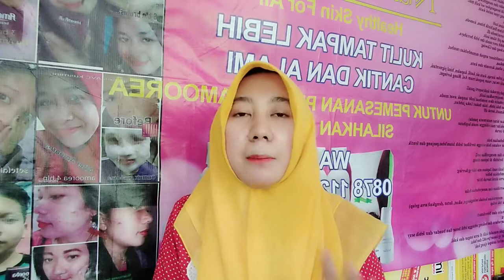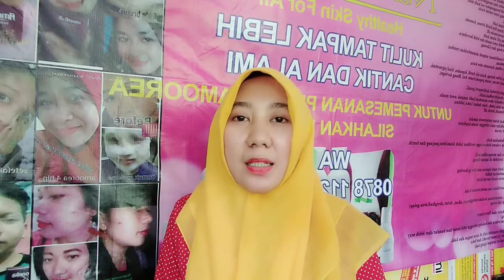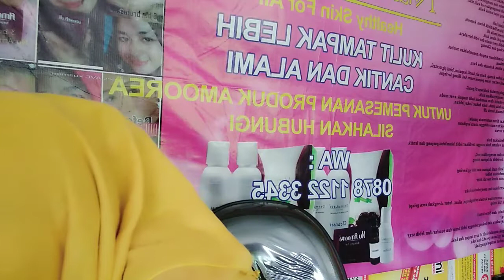Testimoni jujur pengalaman PRIBADI puas hasil dr pemakaian Sabun/Produk skincare NU Amoorea PT DEP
Efek yg di rasakan pada :
- Rambut
Dulu apalagi kalau habis mudik dr Madura pasti banyak kutu. Di busain Amoorea kutu pada mati, rambut lebih kuat hutam lebat TDK rontok, dan bebas gatal ketombe.

- Wajah
Dulu waktu pakai krim. Kulit memang putih tapi tidak segar cenderung pucat. Noda hitam bekas jerawat tak kunjung hilang hanya di sembunyikan, pori2 besar, komedo TDK mau hilang. Dulu kemana-mna harus pakai bedak. Tdk PD kalau tanpa bedak
 Kemana-mana dalam Tas harus bwa alat-alat make up. Sehingga kalau di jalan keringatan//habis berwudhu pasti akan curi2 waktu untuk poles bedak lagi.  Tapi, semenjak pakai Amoorea udah gak kenal lagi sama bedak. Udah anti bedak dan kmn2 PD bgt tanpa make up. Wajah lebih ringan kinclong growing dan lebih segar.

- Alis dan bulu mata
Dulu sebelum kenal NU Amoorea karena Alis tipis aku sering pakai krim penumbuh bulu. Namun gak ada hasil. Dan setelah kenal Amoorea krim nya udah gak pernah di pakai. Karena dengan sendiri nya Alis tumbuh lebih lebat hitam kuat. Tidak perlu paket pensil alis lagi. Bulu mata lebih panjang lebat lentik TDK perlu lagi pakai masyarakat / eyeliner. Bahkan di are antar 2 alis dan di atas bibir tumbuh bulu kecil2 yg mengadakan Amoorea menumbuhkan dan menyehatkan semua bulu yg ada di tubuh kita.

- Mata
Dulu apalagi kalau tertawa ada lingkaran hitam/lebgkungan di bawah mata (mata panda) karena sering tidur tanpa bantal tinggi saat datang bulan. Yg mengakibatkan aliran darah gak lancar di bawah area mata.

- Hidung
Pori-pori besar jadi kecil, komedo hilang, milea area sekitar hidung hilang

- Bibir
bibir tdk hitam dan tdk kering lagi. Meskipun hanya memakai pewarna makanan. Tdk perlu pelembab lagi. Dan tentunya lebih hemat praktis dan ekonomis.

- Ketiak
Meskipun ketiak ku TDK bau tapi memakai Amoorea terlihat lebih cerah.

- Gigi dan Gusi
Gigi dan gusi lebih terlihat putih bersih dan kuat, plak dan karang rontok, lubang gigi udah gak pernah sakit lagi.

- kuku
Dulu kuku terlihat TDK sehat dan gampang melesat untuk kulit area kuku. Sekarang jadi lebih jernih dan sehat kuat.

- Bagian paha dan perut
Streckmatch yg di akibatkan dr penarikan kulit yg awalnya aku kurus jadi gemuk maka timbul streckmatch. Dan Alhamdulillah sudah mulai memudar.

- Payudara dan Bokong
Lebih terlihat bulat dan besar serta sehat

- Tumit kaki
Pecah-pecah pecah dan kulit kasar hilang.

Itulah pengalaman PRIBADI aku sendiri. Jadi intinya di sini butuh Proses dan melatih percaya diri dan kesabaran.

Untuk konsultasi/order dan pemesanan wa :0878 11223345